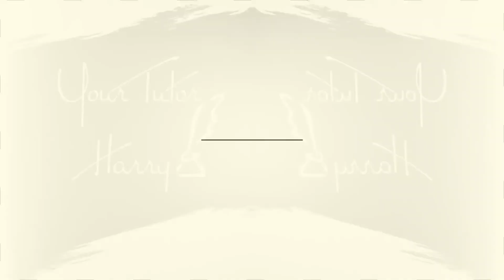Class 10 | Exercise 8.1 Qus 10 | Trigonometry Maths | Your Tutor Harry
This tutorial will teach you how to solve Question 10 from Exercise 8.1 of class 10 maths. This is an important question and taken from chapter introduction to Trigonometry.

To learn more about basics of Trigonometry, their Functions, tables, kindly watch the below video.

To learn more about Pythagoras theorem, kindly watch the below video.